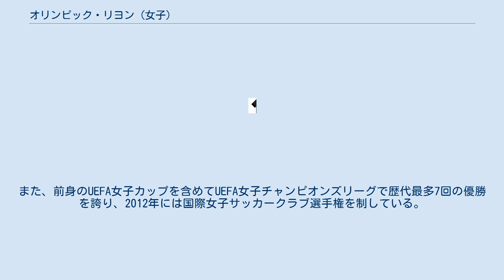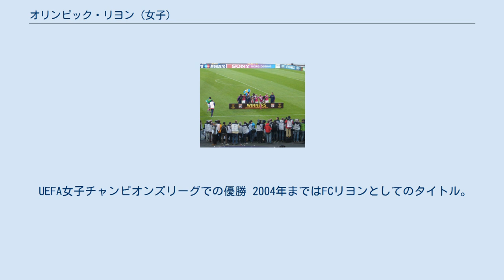オリンピック・リヨン (女子)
オリンピック・リヨン
オランピック・リヨネ・フェミナン（仏: Olympique Lyonnais Féminin）は、フランス・リヨンを本拠地とする女子サッカークラブである。
一般的には英語読みでオリンピック・リヨンと呼ばれる。
2004年からは、オランピック・リヨネの女子部門であり、D1フェミナン（1部）に所属している。
 クラブは1970年にFCリヨンの女子部門として設立された。
2004年、FCリヨンの女子クラブはオランピック・リヨネの女子部門となった。
女子1部リーグを17回、フランス女子カップを10回（ともに歴代最多）制している。
また、前身のUEFA女子カップを含めてUEFA女子チャンピオンズリーグで歴代最多7回の優勝を誇り、2012年には国際女子サッカークラブ選手権を制している。
 オランピック・リヨネのホームスタジアムは、スタッド・ド・ジェルランからそれ程遠くない観客席2500のプレネ・デ・ジュ・ジェルランである。
ただしビッグマッチではスタッド・ド・ジェルランを使用することもある。
 熊谷 紗希 2015年7月11日現在 注：選手の国籍表記はFIFAの定めた代表資格ルールに基づく。
 UEFA女子チャンピオンズリーグでの優勝 2004年まではFCリヨンとしてのタイトル。